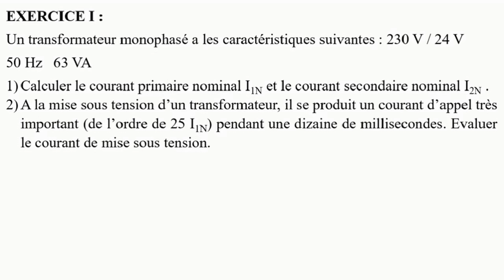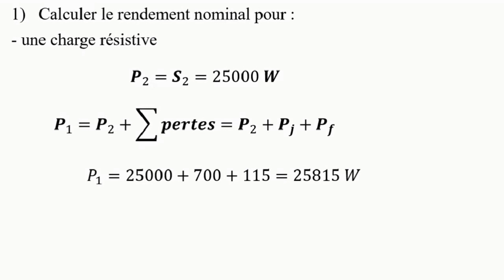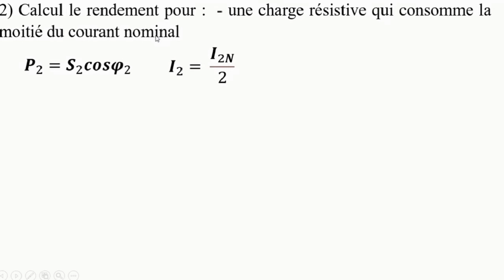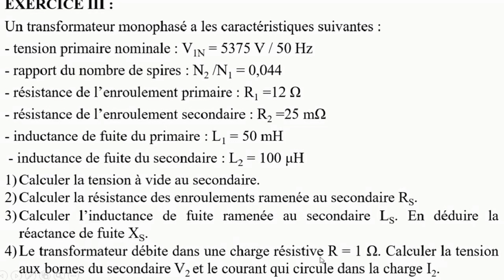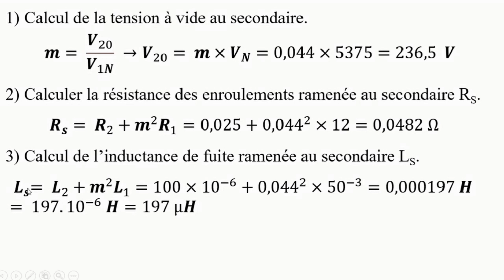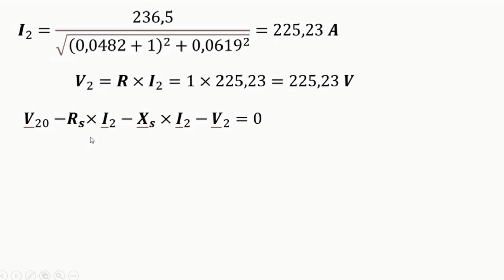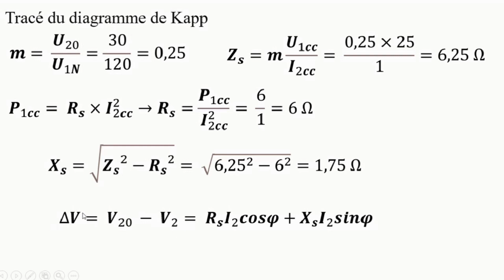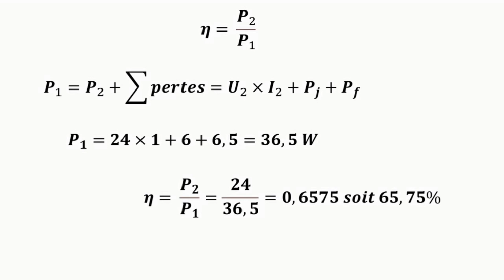TRAVAUX DIRIGES TRANSFORMATEUR MONOPHASE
Dans cette vidéo je vous présente la partie travaux dirigés sur le transformateur monophasé. Bon visionnage
Erratum: pour le premier exercice, le résultat de calcul pour l'intensité du courant nominal donne  bien 2,625 A au lieu de 0,625 A dans la vidéo. Je m'en excuse.